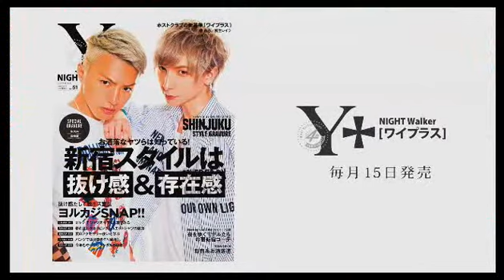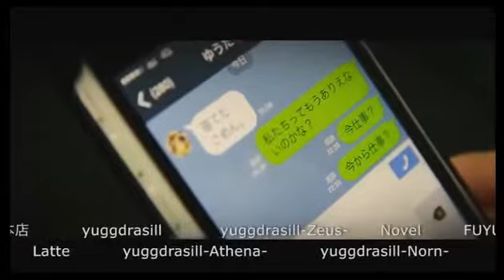AJネクストブレイクホストは誰だ！？AJ prezents きもちEコトしようよ❤ -禁断の領域- Vol.79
AJ prezents【きもちEコトしようよ❤ -禁断の領域-】(17/10/29)
毎回おもしろおかしい企画が満載！
あのお気に入りのホストがこんなことまでやるなんて。。。
《出演》
錦來杜、愛斗悠輝、ダイア
《店舗》
AJ(1部)